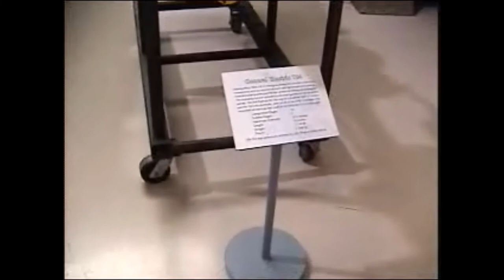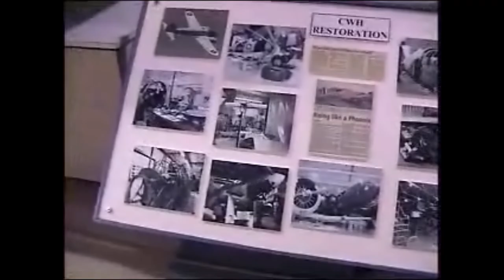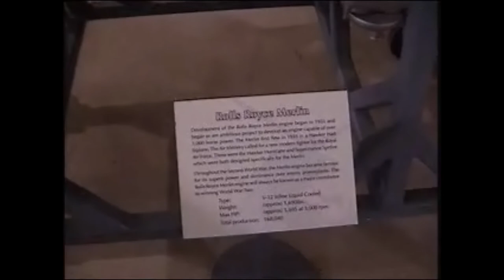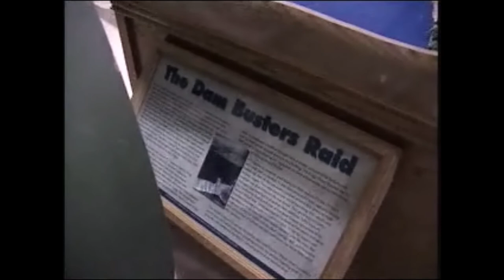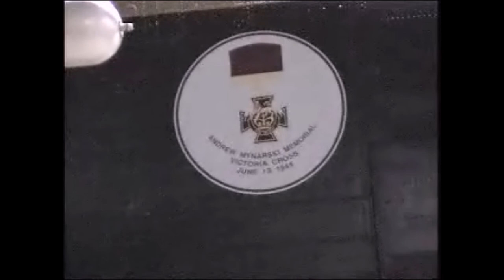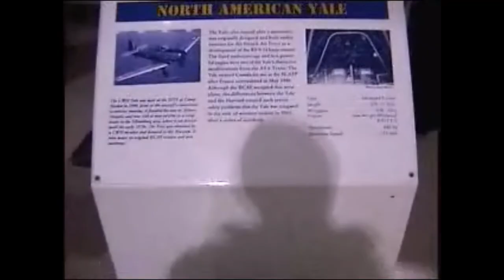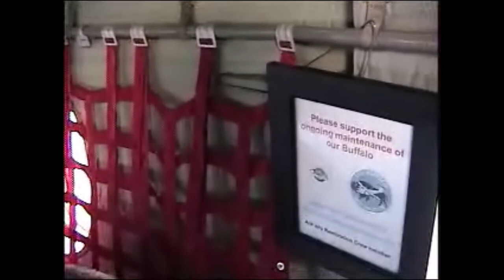Canadian Warplane Heritage Museum, Mount Hope, ON Canada || Travel Bug Info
Welcome to the Canadian Warplane Heritage Museum! Explore a collection of almost 50 aircraft and displays – all dedicated to Canada’s rich military aviation history from World War II to the current. Many of the aircraft still fly and you can book your flight into history.